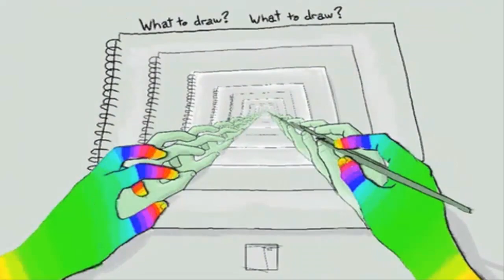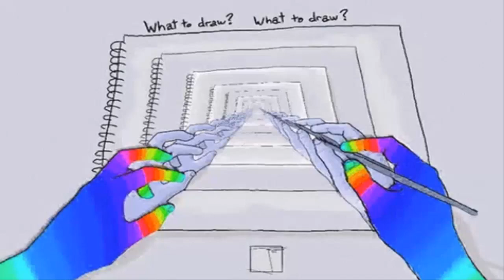Are you trip?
Song: Faded (feat. Emilyn) [Sleeperlow mix]